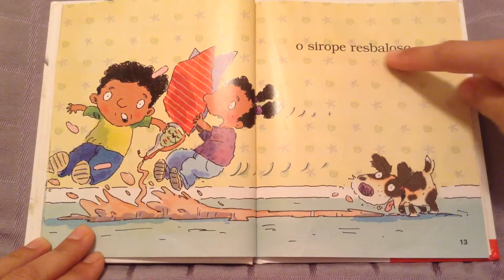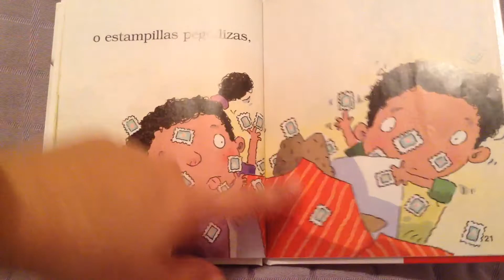Un regalo bien envuelto por Thera Callahan Ilustrado por Mike Gordon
Check it out at the Flower Mound library World Languages section!